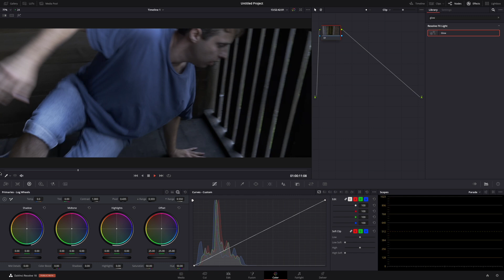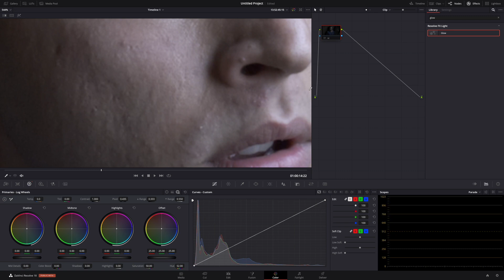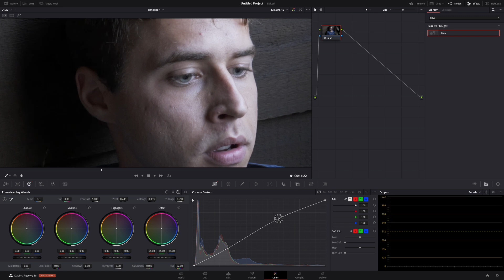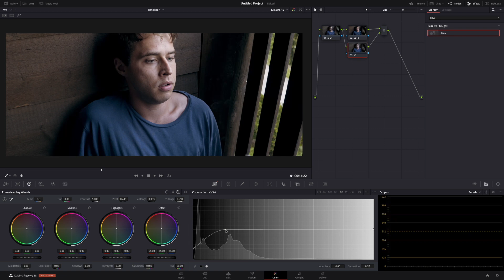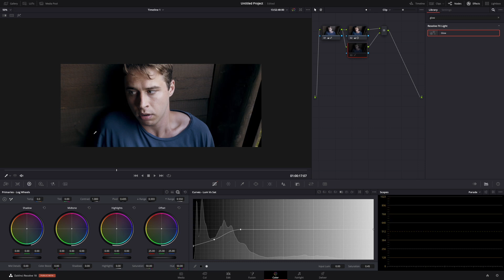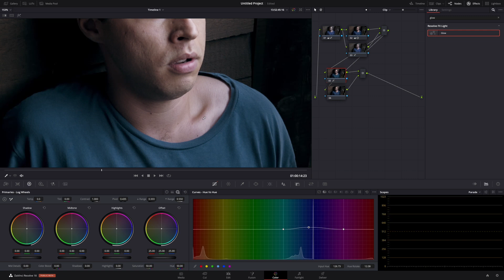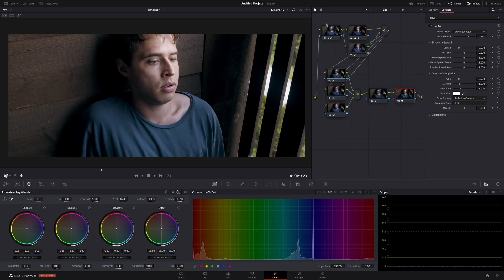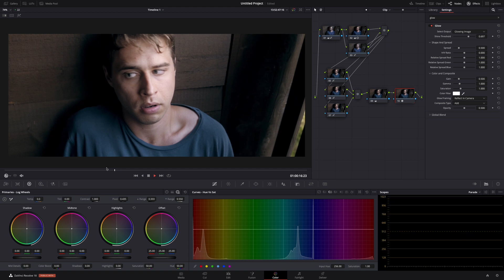Davinci Resolve Tutorial // 02 // Korekcije boja u filmu Tri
Kadar je snimljen Panasonicom GH5 - HLG